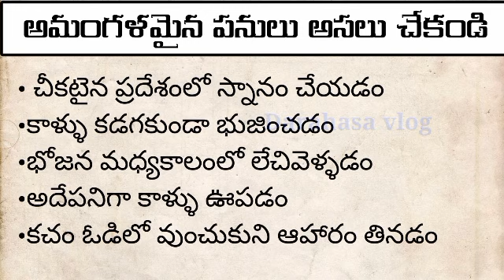అమంగళమైన పనులు అసలు చేయకండి | ఈ పనులు అస్సలు చేయకండి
తాళపత్రసత్యాలు | నిత్యసత్యాలు | ధర్మసందేహాలు | జీవితసత్యాలు

Chanakyanitiquotes InTelugu